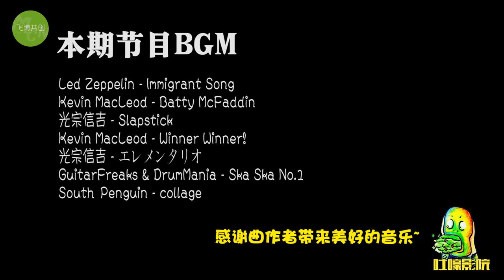【吐嚎】奇葩山寨雷神约等于钢铁侠、蝙蝠侠、蚁人合体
一位山寨版雷神，集合了漫威与dc众多超级英雄的造型，但是颜值超低，战斗力更低